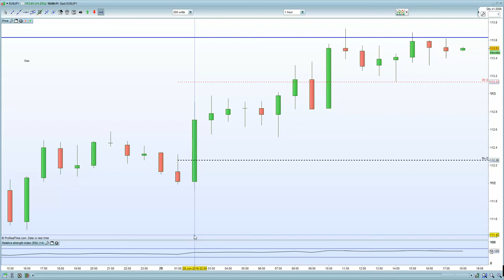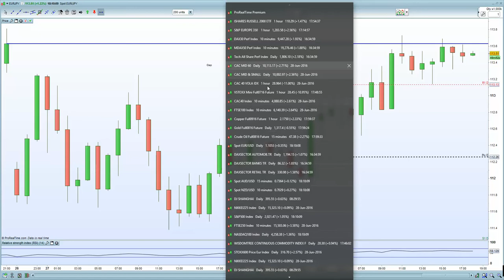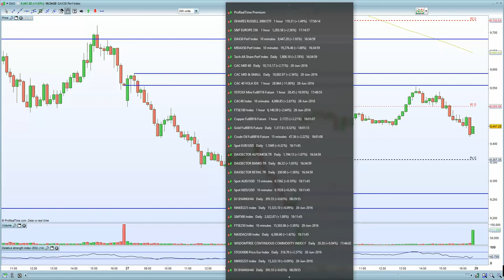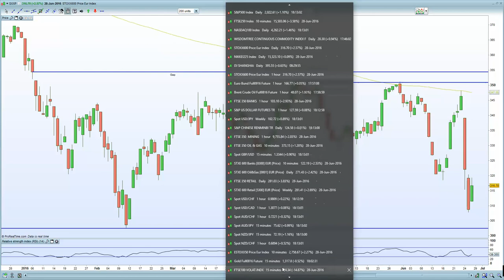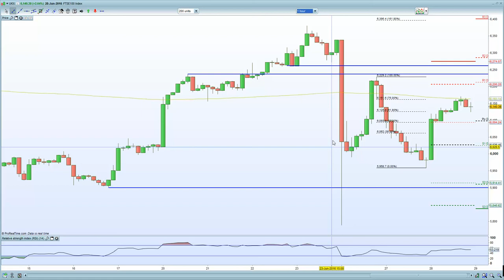FTSE 100 short squeezed on the back of BOE injecting £3.1 bln. DAX, CAC helped by Italy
injecting 40 bln EUROs into the banking sector